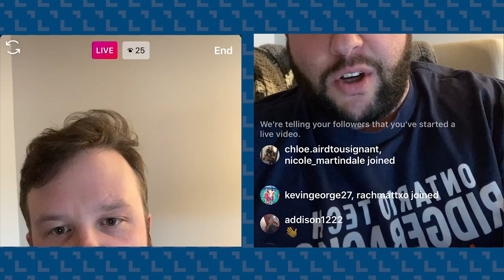Interviews with the 2020 Athletes of the Year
Athletes of the year Nicole Martindale and Fadi Salback join the athletic department to discuss their reaction to being named athletes of the year, thoughts on the season and we're joined by Ontario Tech president Dr. Steven Murphy to hear his thoughts on the year.